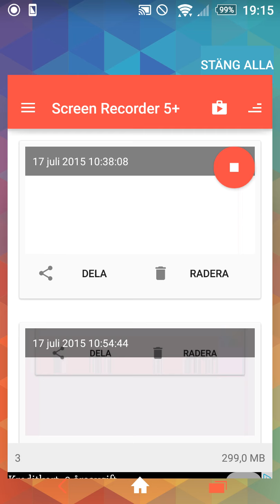Battle Camp Extreme Cave.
Hi this is my first try on Extreme Cave Super.